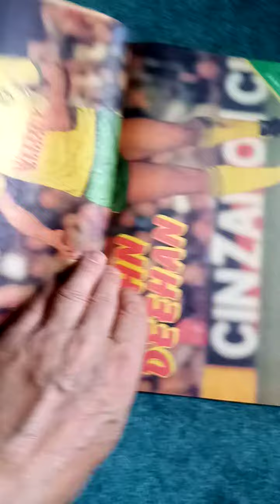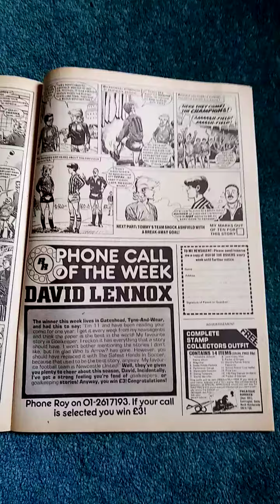Roy of the rovers comic may 12th 1984 vintage ephemera